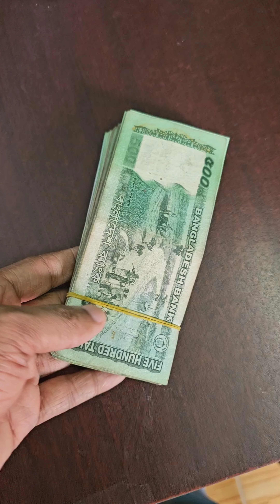হাওয়ায় মিঠাই শিশুদের ক্যান্সারের কারণ 020 Channel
হাওয়ায় মিঠাই শিশুদের ক্যান্সারের কারণ
Contact With Me-